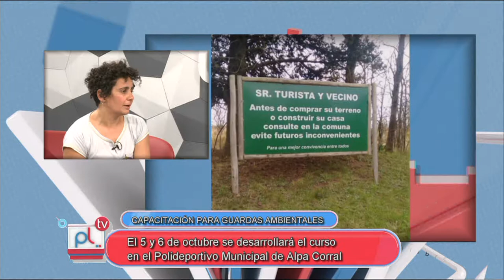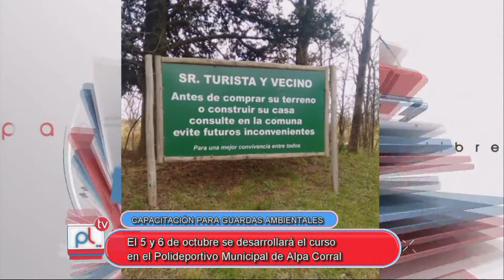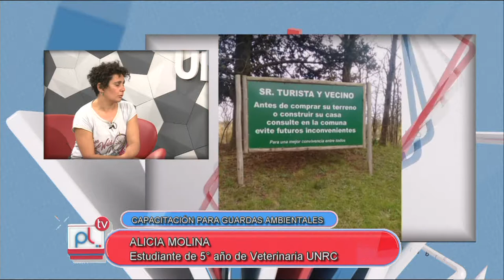PANTALLA LIBRE CAPACITACION PARA GUARDAS AMBIENTALES ALICIA MOLINA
Facebook.com/uniriotv
Twitter.com/uniriotv